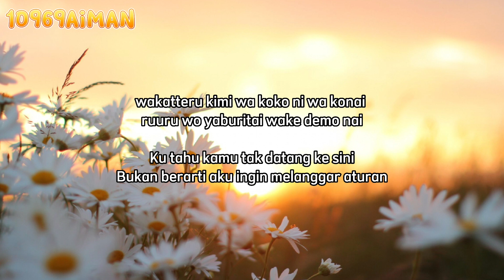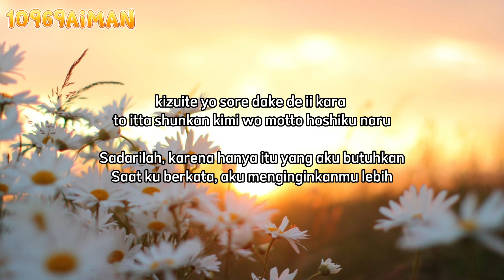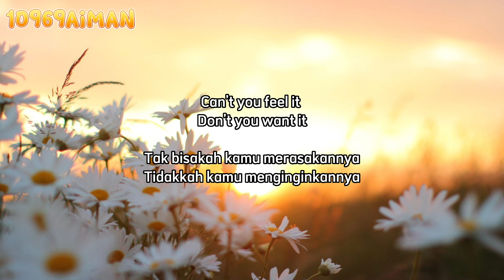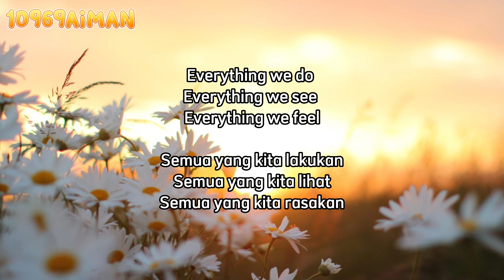ayaka-Victim Of Love Feat.Taka From ONE OK ROCK | Lirik Terjemahan Indonesia